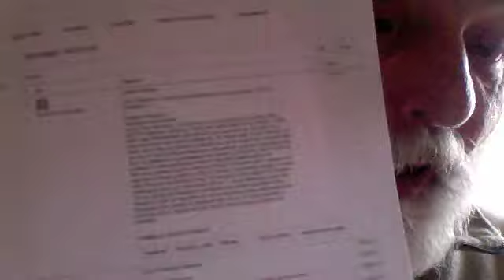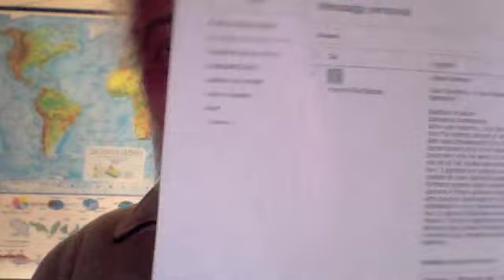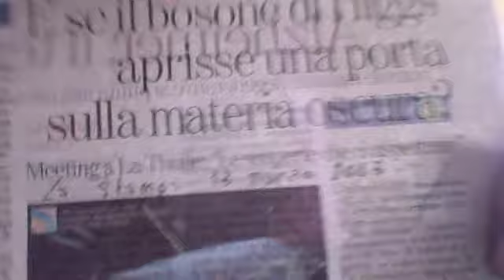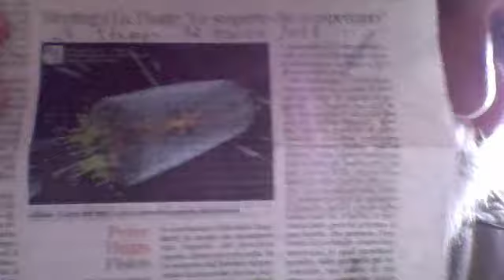Eternità e Infinito 2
Il mistero dell'energia e della materia oscura - La scienza di fronte al mistero dell'universo